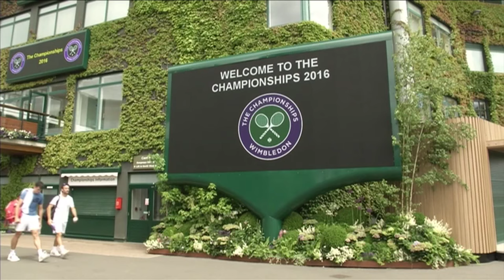Wimbledon 2016 tennis preview